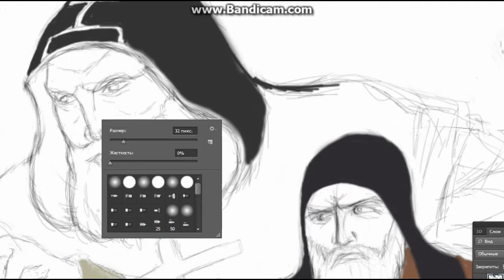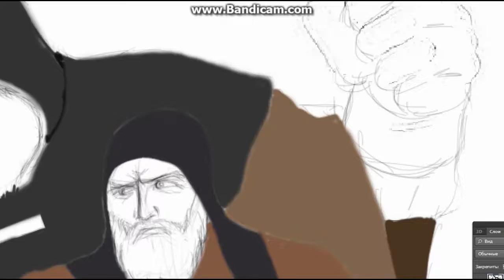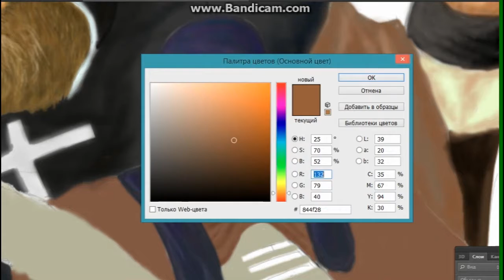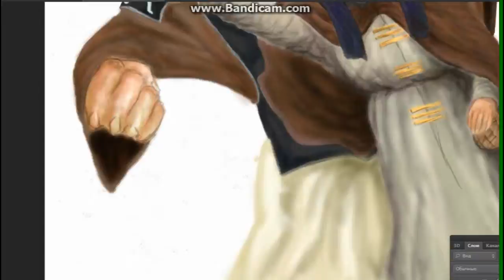HoppeR ART - Пересвет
Five_Finger_Death_Punch-Jekyll_And_Hyde_(20%_lower_pitch)